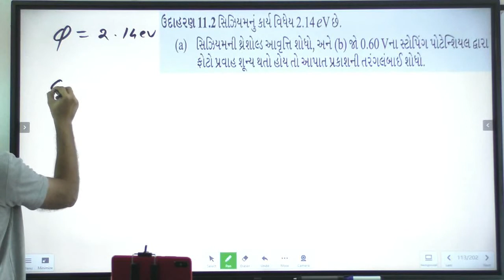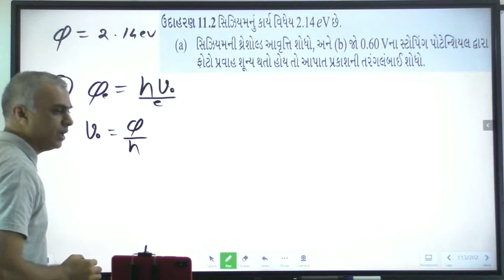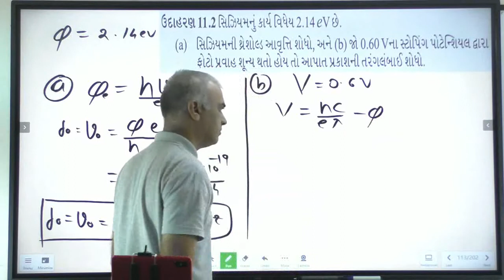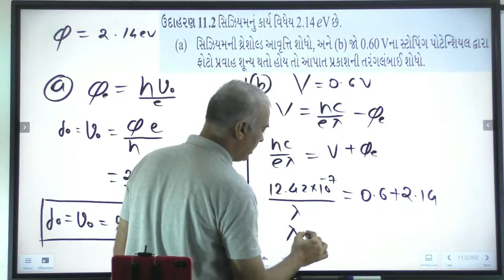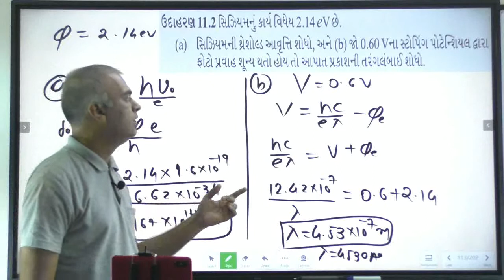11.2 | ઉદાહરણ |Chapter-11| STD-12| Dual Nature of Radiation and Matter | PHYSICS GUJARATI MEDIUM